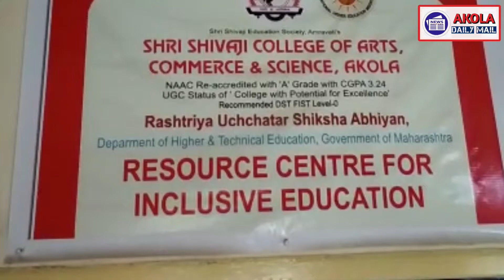अंध विद्यार्थ्यांसाठी शिवाजी महाविद्यालयातील लायब्ररी वरदान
हिंदूराष्ट्र सेना यांचे कालीचरण महाराज समर्थनार्थ आंदोलन

छत्तीसगड सरकारच्या अधिनिस्त रायपूर पोलीस ने "आंतरराज्य शिष्टाचार" चे उल्लंघन करीत श्री कालीचरण महाराज यांना मध्यप्रदेश येथे अटक केली त्याचा तीव्र निषेध करीत व त्यांच्यावरील कारवाई त्वरित मागे घेणेबाबत निवेदन

नुकतेच मा. श्री कालीचरण महाराज यांनी खऱ्या इतिहासाच्या आधारे छत्तीसगड रायपूर येथील आयोजित हिंदू धर्मसंसदच्या प्रवचनामध्ये जे विधान केले त्यामुळे तथाकथित समाजातील काही राजनेत्यांना अतिशय दुःख झाल्याचे प्रसारित झाले त्याचप्रमाणे कालीचरण महाराज यांच्या विरोधात FIR दाखल झाली व त्यांना लगेच अटक ही करण्यात आली. याच निषेधार्थ आज हिंदुराष्ट्र सेना अकोला तर्फे निदर्शने देण्यात आली.

या सर्व प्रकरणातील "अवैध अटक" (Without Interstates protocol) या बाबीचा आम्ही तीव्र निषेध म्हणून १) संबंधित विधानाची खऱ्या अर्थाने इतिहासाचा अभ्यास न करता आजपर्यंत प्रस्तुत झालेल्या तथाकथित इतिहासाच्या आधारावर व केवळ राजकीय स्वार्थापायी मा. श्री कालीचरण महाराज यांच्यावर गुन्हा दाखल करण्यात आला २) त्यामुळे या पूर्ण प्रकाराची खऱ्या इतिहासाच्या बाबीची तपासणी करून महाराजांवरील हेतुपुरस्सर केलेली कारवाई तात्काळ मागे घेण्यात यावी आणि त्याच्यावरील गुन्हे रद्द करण्यात यावे. ३) छत्तीसगड राज्यात हिंदूवर होणारे हल्ले अत्याचार, हिंदूच्या धार्मिक भावना दुखावणे आणि तेथे हिंदूना आपले स्पस्ट मत मांडण्यास मनाई करण्यात येत आहे म्हणजे घटनेने दिलेली अभिव्यक्तीच्या स्वातंत्र्यचा सरकारद्वारे हक्क भंग होता आहे. ४) स्वातंत्र्य पूर्वोत्तर काळातील भारतीय नेते श्री मोहनदास करमचंद गांधी यांच्या बाबत अश्या प्रकारात ऐतिहासिक सत्य लपीविल्या गेली असल्यास खऱ्या इतिहासातील नोंदी तपासून त्याचा सर्व प्रसार सरकारी माध्यम द्वारे जाहीररीत्या प्रसारित करण्यात यावे ज्यामध्ये १९४७ च्या फाळणी नंतर पंजाब आणि बंगाल मध्ये हिंदूच्या व सिख यांच्या कत्तलीची वास्तविक सत्यता, नोवाखाली बंगाल मध्ये"डायरेक्ट एक्शन डे" ची भयानक सत्यता पाकिस्तान मधून आलेले हिंदूंना रिकाम्या मशीदमध्ये तात्पुरता रहिवासास मनाई करणे, फाळणीनंतर शत्रूराष्ट्रास (पाकिस्तान) 55 कोटी ची मदत देण्यास तत्कालीन सरकारवर प्रचंड दबावतंत्र वापरणे,व इतर बाबीची सविस्तर पुरातन दस्तऐवजाचे आधारे चौकशी व्हावी व त्याची सत्यता तमाम जनतेसमोर सरकारी प्रसार माध्यमादवारे जाहीररीत्या प्रकाशित करण्यात यावी व जनतेवरील संबंधित खोट्या इतिहासाचा मानसिक पगडा दूर करण्यात यावा ही नम्र विनंती निवेदनातून करण्यात आली.
बाईट- गोपाल नागापुरे